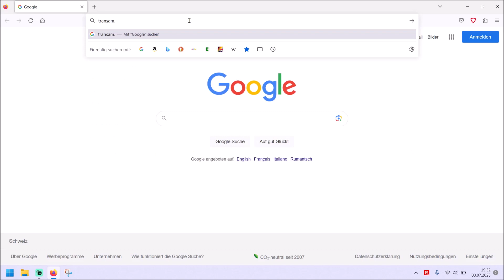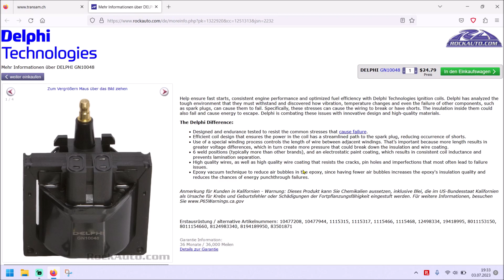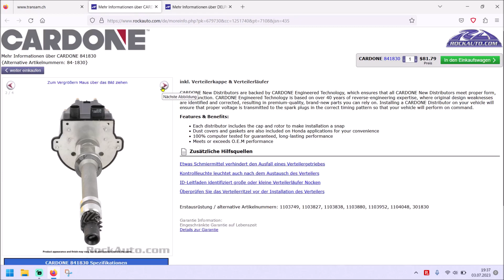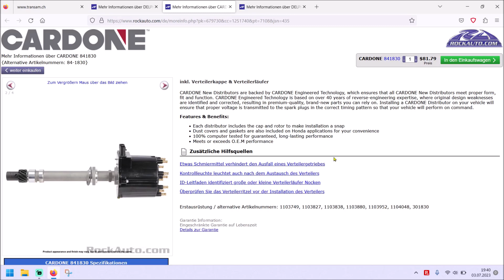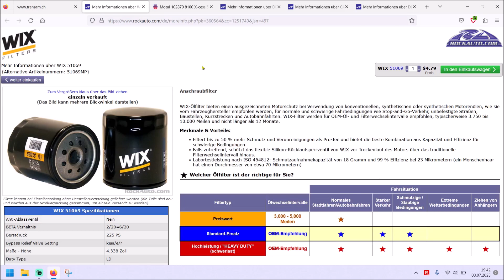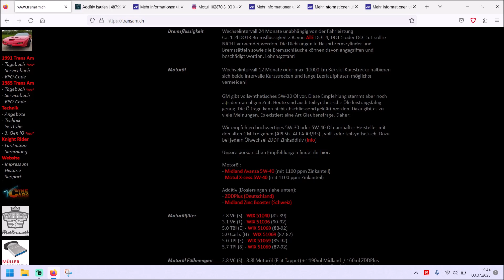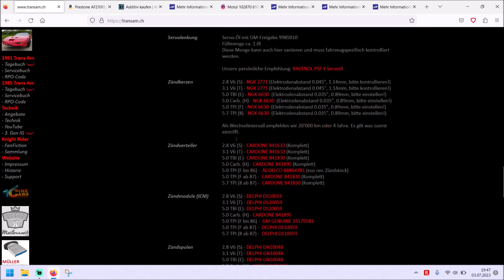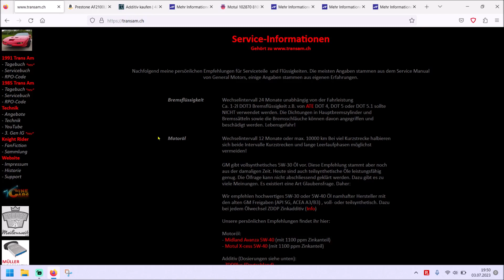Transam.ch -- Geiz ist (nicht!) geil!!!